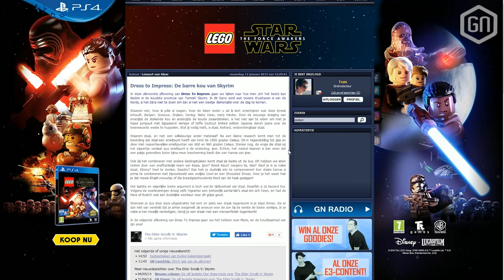Onze GamersNET GESCHIEDENIS?!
Terug van een korte pauze: Goeie Frag! Met deze week een vraag over de 'backstory' van de bekende GamersNET-koppen. Hoe zijn zij ooit verzeild geraakt in de website?
Heb je zelf ook een toffe 'origin story' of heb je een prangende nieuwe vraag voor de crew? Laat vooral van je horen met een reactie!